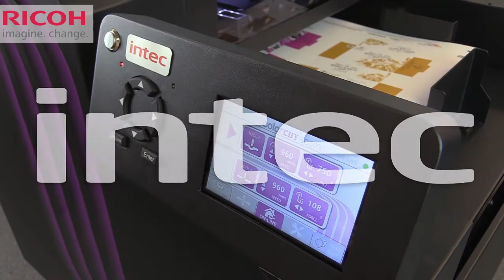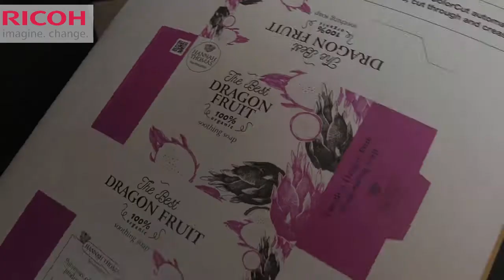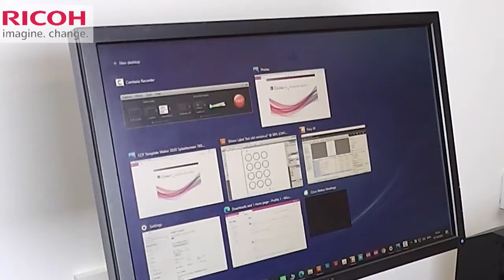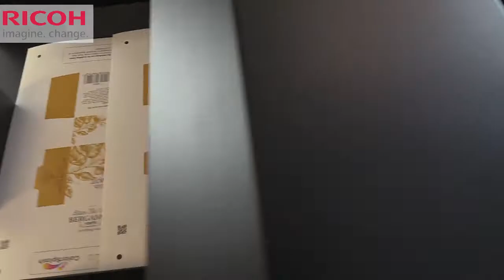Intec SC5000 - A Digital Die-Cutter for your Ricoh Digital press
Ricoh USA would like you to see what you can do with your fantastic Ricoh output when you combine it with the new Intec SC5000 Digital Die cutter.

The Intec SC5000 combines the features of a sheet label cutter, with the advantages of a professional flatbed, providing a small foot print auto-sheet cutter that is suitable for BOTH labels and light card.

The Tool Carriage, is taken from Flatbed technology and utilises two tools, enabling the cutter to CUT and CREASE in one operation.   (no need to refeed sheets!)

When used in conjunction with Ricoh digital printing presses this is a new breed of cutter designed for Print Businesses enables the production of :
Kiss-Cut Sheet Labels,

or Cut Through/Die Cut items such as:
Tab Dividers for Folders.
Swing Tickets.
Point of Sale.
Wedding Stationary.
Light Packaging.
Promotional items.